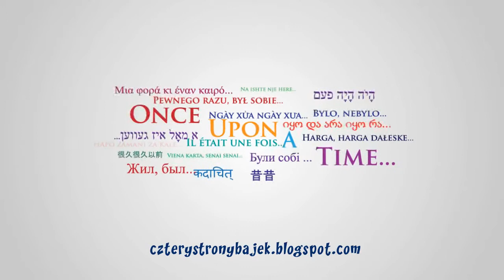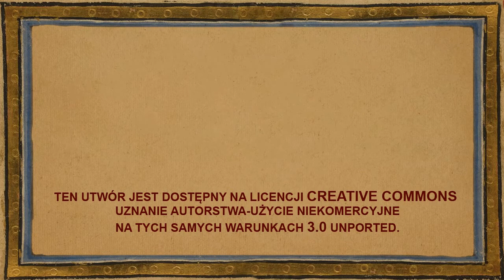Piękna Tamar - Legenda gruzińska - czyta Jarosław Boberek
Wielokulturowy Projekt Bajkowy "Cztery Strony Bajek"

projekt sfinansowany przez Ambasadę Stanów Zjednoczonych w Warszawie

Scenariusz i reżyseria:   Martyna Majewska

Tłumaczenie:                    Marina Warsimaszwili

Rysunki,
animacja
i montaż     Marcin Kozlinski

Konsultacje   Konstantyn Ciciszwili
merytoryczne   Aleksandra Lojek-Magdziarz